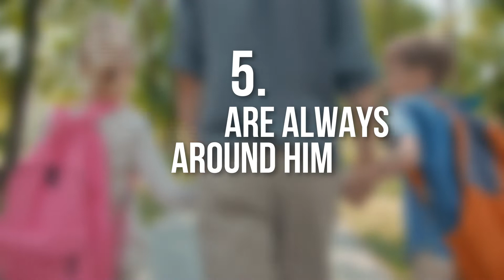Wholesome Things about Fresco channel That You Might Not Be Aware Of (They are Amazing!)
1. Fresco and his wife got their first body massage
They really loved it and have decided to be going for a massage at least once a month.

2. His wife likes playing games on her phone
In most of his videos, they show his wife always on her phone and people think she's on social media, but that’s far from the truth.

3. His wife made her sister a beautiful shell table
Every time they go out to visit an island his wife loves to collect shells, with time she has collected a lot of them.

4. Their boat broke down
They had gone to the sandbar on a Saturday afternoon.

5. His kids are always around him
Since his kids were little they learned that when he told them they were going somewhere, he wasn't giving them a choice to accept or refuse.

6. He bought his kids a little boat
He bought a little boat for his kids to start their own fishing YouTube channel and since there are kids that follow his channel he thought it would be a good idea to start YouTube videos for his kids.

7. They all pitched in to work on the house
They bought a new house overlooking the marina and everyone pitched in to do some work on it.